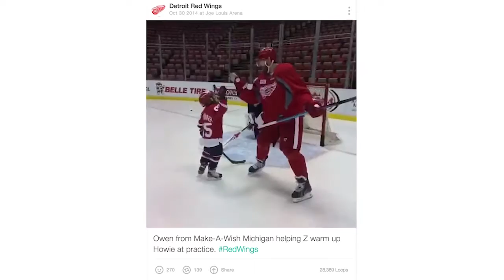Flagstar Bank Season Ticket Holder of the Game | 11/20 LAK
Greg Causley was the Flagstar Bank season ticket holder of the game on November 20th against the Los Angeles Kings